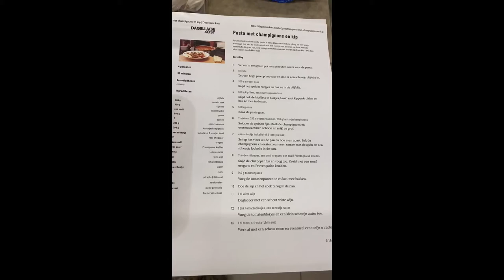Agro Goes Cooking - Lise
Deze week kookt Lise voor ons!

Studentenclub Agropitalica vertegenwoordigd alle opleidingen die beschikbaar zijn op de Odisee hogeschool campus Sint-Niklaas. Onze vereniging is opgericht door I. Van Assche in het jaar 1989.

Praesidium '20-'21:
Praeses : Olivier Joris
Vice-Praeses : Yannick Guldentops
Ab Actis : Sofie Truyens
Quaestor : Jasper Firlefyn
Schachtenmeester : Lindsy Van Acker
Sport -en Cultuur : Paulien Lerno
Feestleider : Bert Ost
P.R. : Jessica de Hullu
Scriptor : Lise Puylaert

Song: Vendredi - The Way We Shine